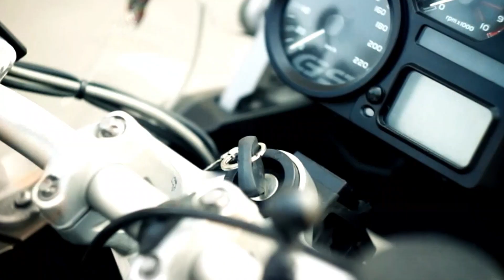Starik - Одиночество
2013